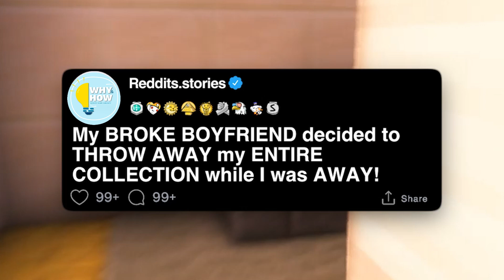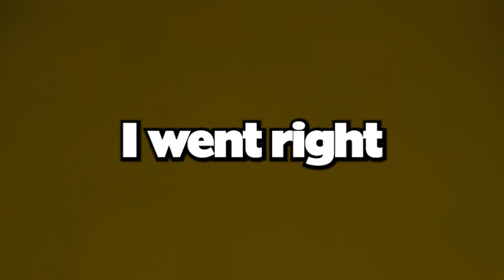My BROKE BOYFRIEND decided to THROW AWAY my ENTIRE COLLECTION while I was AWAY!